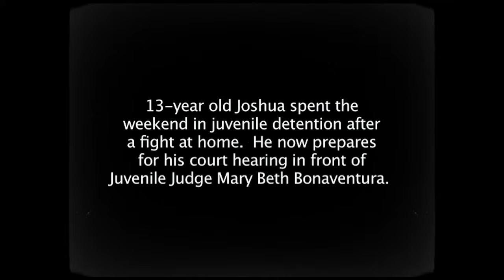Life Inside Juvenile Detention | Full Documentary Josh's Story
This video from our archive is one of the very first stories we ever filmed. It introduced us to the inner workings of juvenile court and the many ways teens and families end up in the juvenile system.  This is the story of Josh and his family -- a family unsure of what to do when Josh's anger at home ultimately led to a fight that caused his mom to call police.

From his initial juvenile court hearing to his time in a facility while he awaited his final court hearing to the judge's ultimate ruling on his case, we saw the complexities of family turmoil and the emotions teens go through when they're dealing with multiple issues at home.

A lot has changed in the way cases are handled in juvenile courts since the time of this filming. States like Indiana now have family mediation sessions to alleviate the reliance on placement facilities

Update:  After a year in placement, Josh was reunited with his family and they never had another experience with the juvenile system. He had a few struggles along the way but we learned he is now doing well and is a good father and husband.